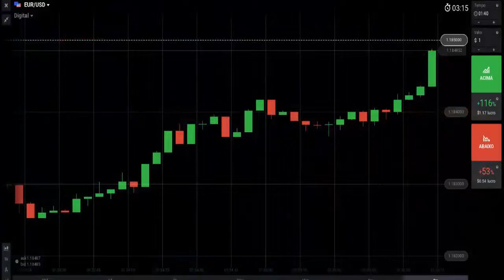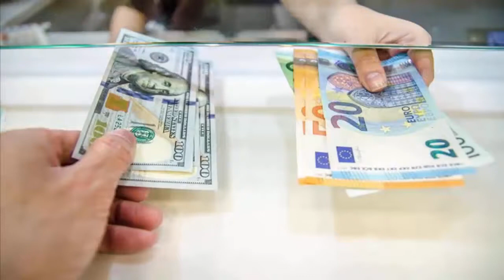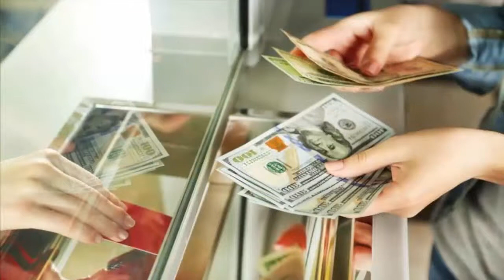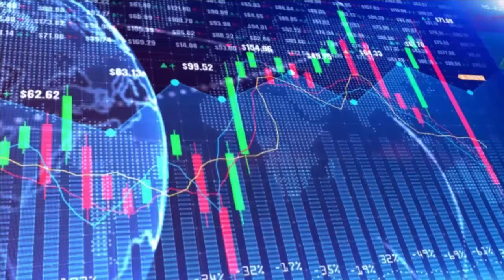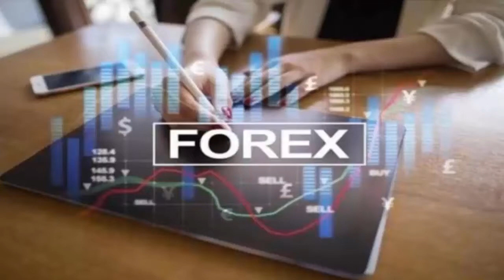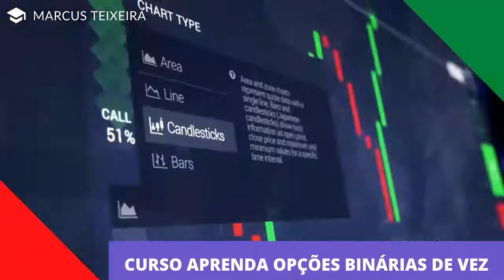Aula 4 - De Onde Vem Os Gráficos de Opções Binárias